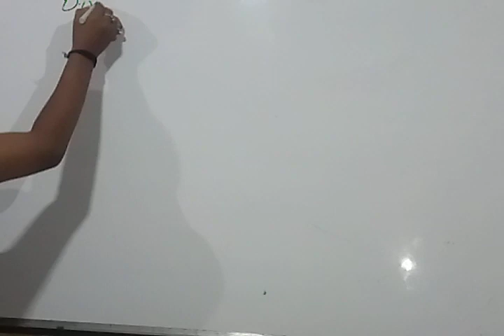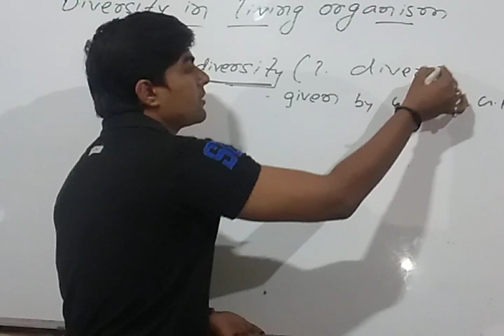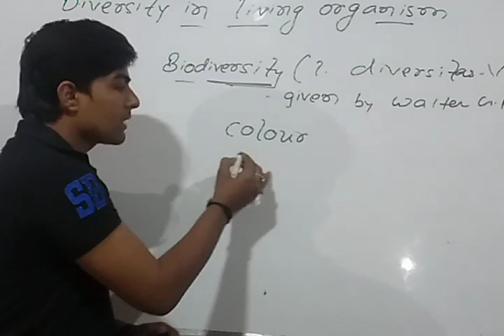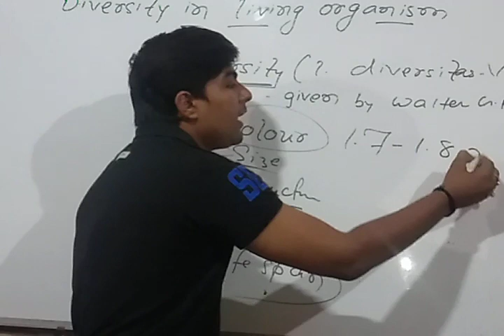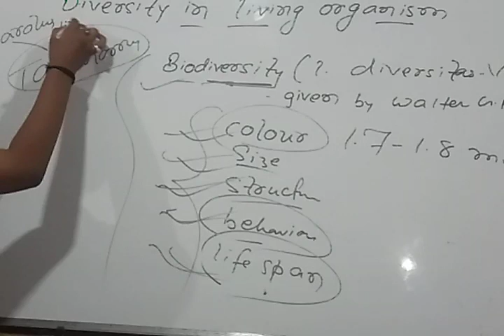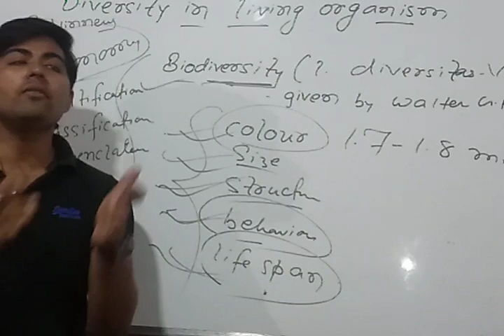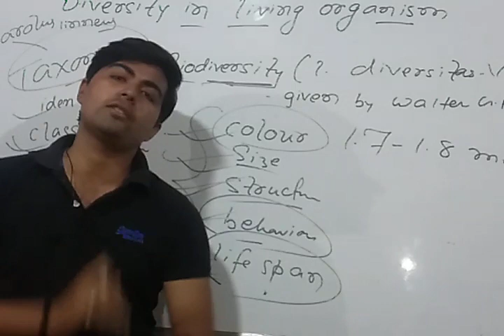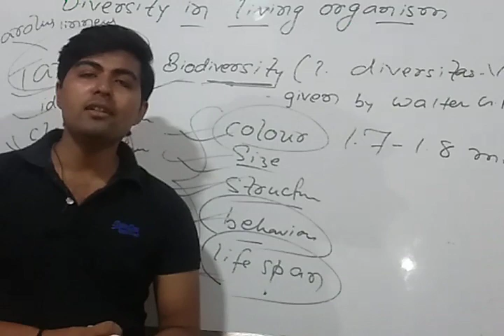Diversity in living organisms|class-9